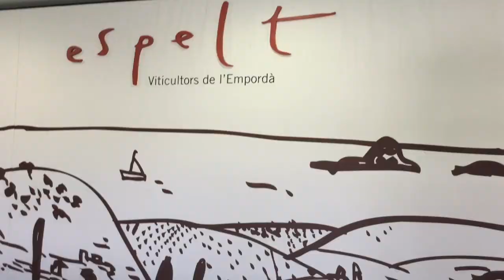Anna Espelt para Club Vignerons | Bodeboca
Espelt es una bodega del Empordá que aunque se fundó en el año 2000, concreta una tradición de viticultores que se remontaba a varias generaciones.